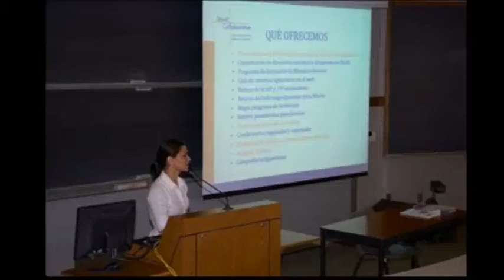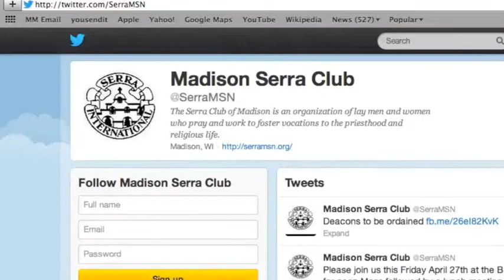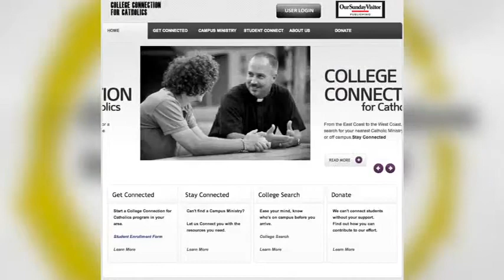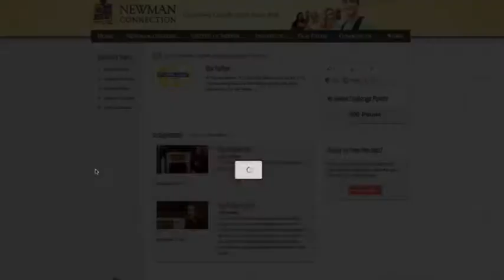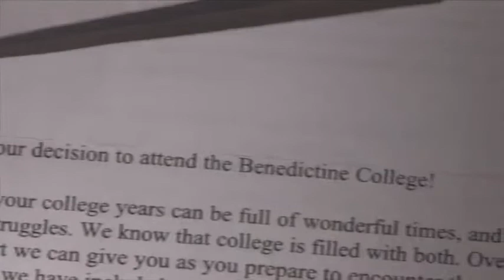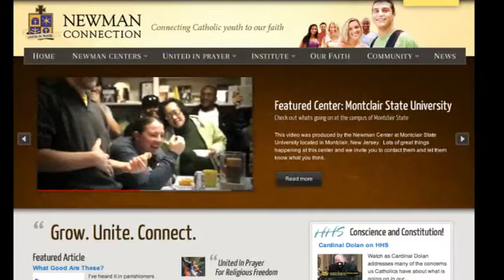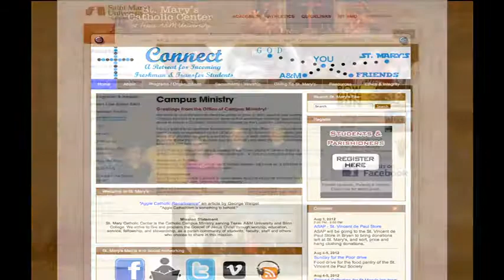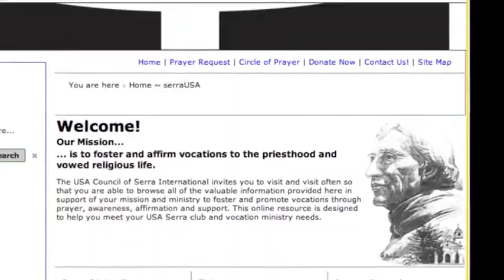Serra - An Exciting Future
Bishop Peter Christensen, Episcopal Advisor for Serra USA and Bishop of the Diocese of Superior Wisconsin, reflects on the future of Serra and introduces
- Greg Lynch, current president of Serra USA
- Dan Jones, president-elect of Serra USA
- Judy Cozzens, Program Coordinator for the College Connection program

The mission of Serra is to promote vocations to the priesthood and religious life, to affirm the vocations of priests and religious, and to improve the spirituality of members.

For more information about Serra, and to locate a club near you, please